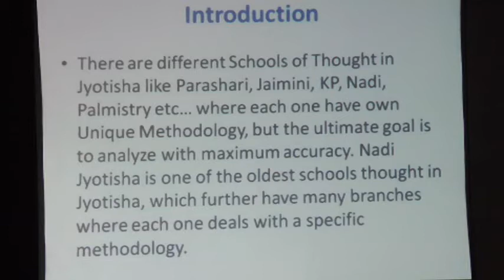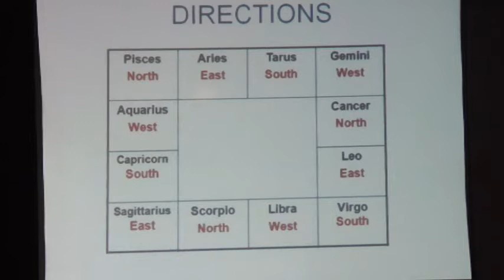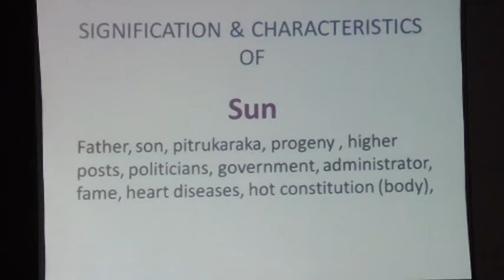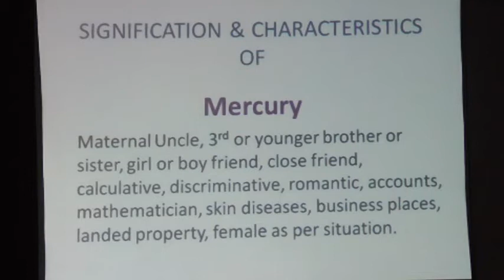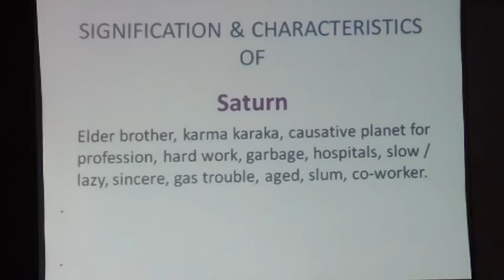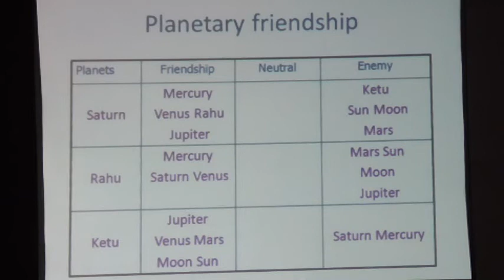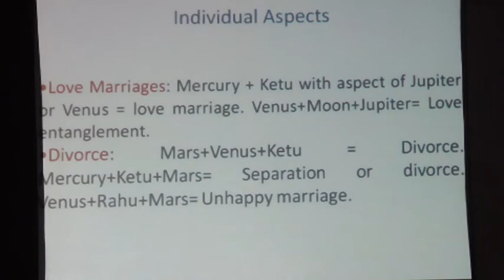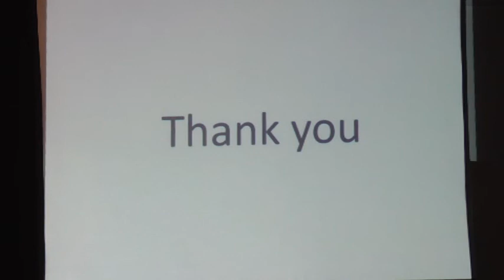Basic of Naadi by Prasanna Kumar